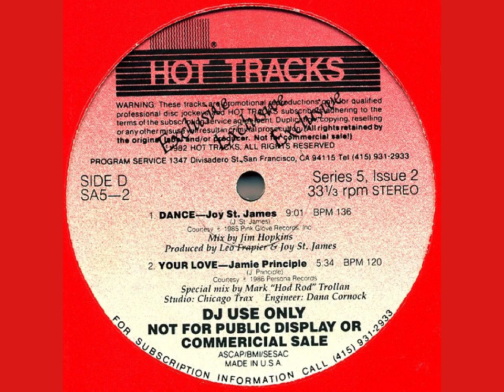Your Love (With Jamie Principle)[Hot Tracks] - Frankie Knuckles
Label:  Hot Tracks
Format: 2 x Vinyl, 12", Compilation, Promo
Country: US
Released:  1986